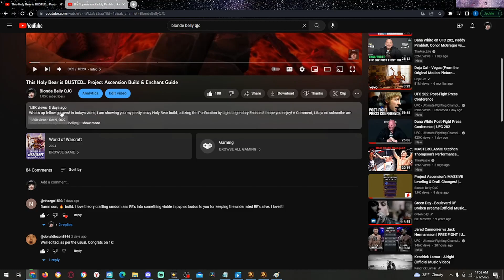this SHAMAN TANK is INSANE!! (BIG DPS) | Elemental Lord is GROSS! | Season 8 Build Guide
(Messed up the outro, Sorry o.o)

Whats up fellow Gamers! In todays video, I decided to mess around with the Elemental Lord enchant, but with a little bit of a twist! I decided to make it a tanking build using Mana-Forged Barrier, as well as figure out a way to give the build a MASSIVe AoE using a new World Forged Enchant in Ironsand (I show you how to get it in the video).

Legendary enchant:
1.) Elemental Lord

Epic Enchant(s):
1.) Echoing Power
2.) Ironsand
3.) Ementaning Light

Rare Enchant(s):
1.) Spiritual Attunement x3
2.) Divine Intellect x3
3.) Dreamstate x3
4.) Lunar Guidance x3
5.) Cataclysm x3

What to Roll for:
Consecration, retribution Aura, Thorns, Mana-Forged Barrier, invocation, Innervate, Hellfire, Stone Skin Totem, Defensives (Avatar, Evasion, etc), Lava Burst, Elemental Blast, and Tether Elemental.

If you have any suggestions for the build, my editing, sound/video quality, or another issue; please leave a comment letting me know so I can go about fixing the issue(s)

I also would like to say that I appreciate all of the recent support & feedback, whether it be negative or positive! I want to grow as a content creator, and adjusting
is apart of that process! :)
Intro: (0:00)
Level 1 Rolls: (0:56)
Elemental Lord: (1:32)
Echoing Power: (2:35
Ironsand & Emanating Light: (3:06)
Rare Enchants: (3:43)
Talents + Rotation: (4:12)
Gameplay & Additional Notes: (6:04)
Outro: (9:25)